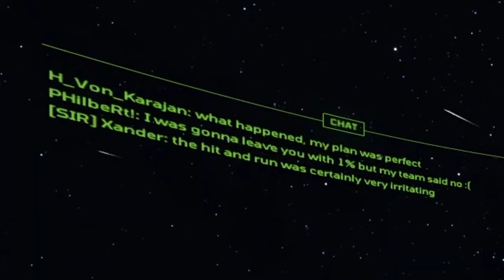PHilbeRt! And Xander Vs H Von Karajan - Infinity Battlescape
Me and Xander take on H Von Karajan and the evil forces of Scoria!

It is still in early access but is already a great futuristic space combat flight sim